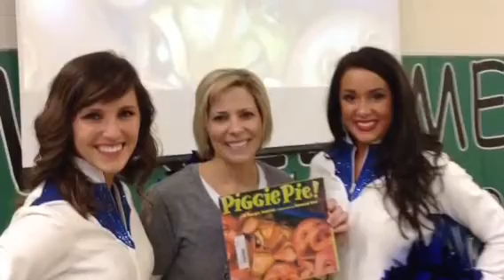Yorktown Hosts the Colts Cheerleaders for the Global Read A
We create reading memories at Yorktown Schools. Today, our students joined Points of Light to set a Guinness World Record. Go Colts! Go Yorktown!